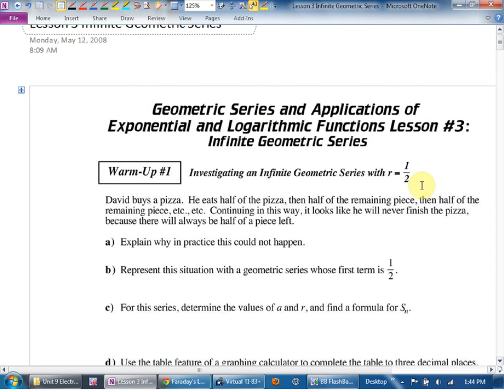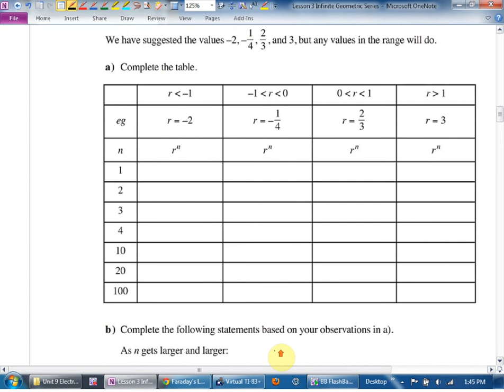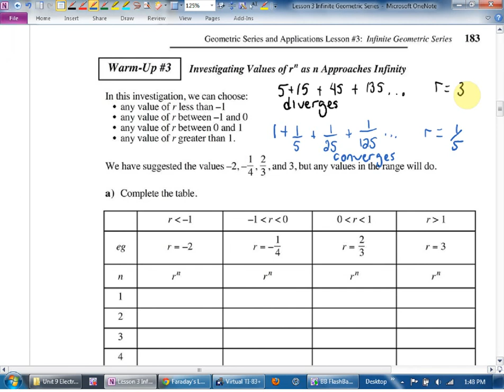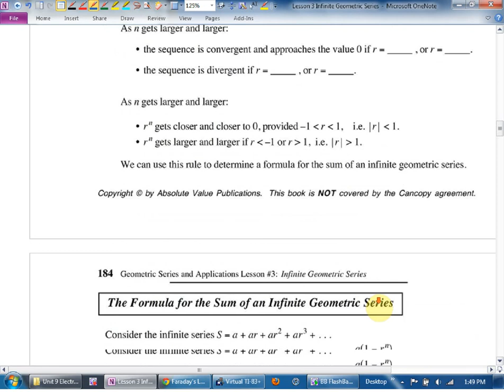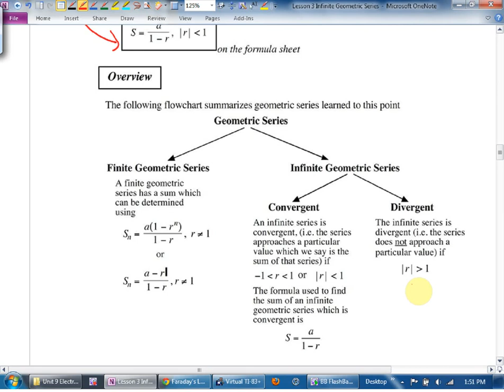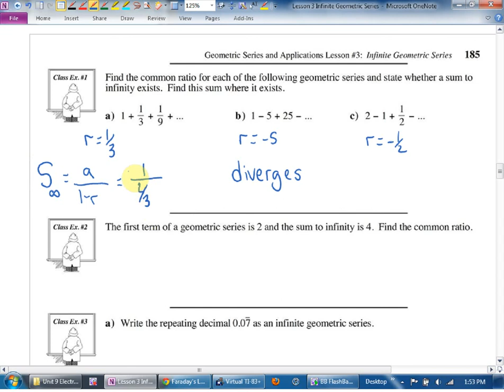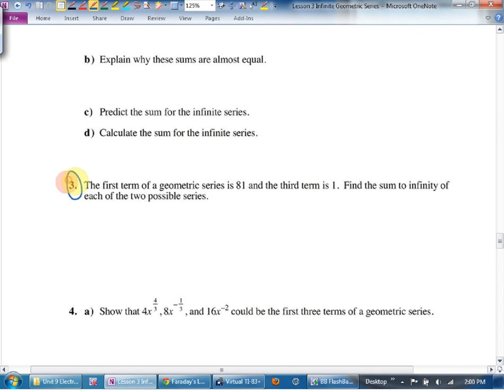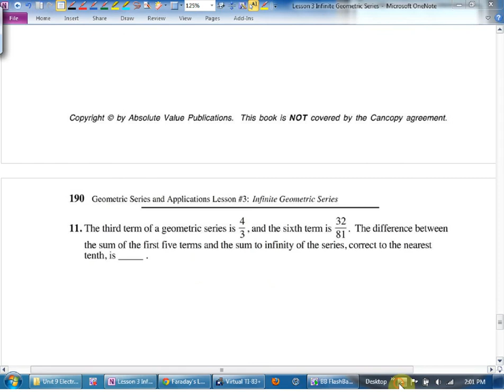Math 12 May 31 U6L3 Infinite Geometric Series